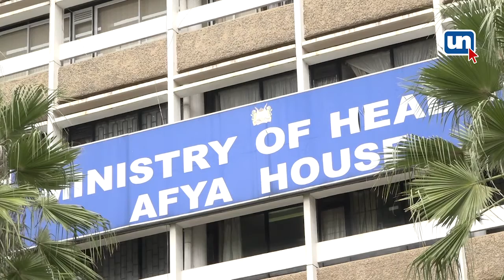Health CS Mutahi Kagwe Laments Increasing COVID-19 Cases In Kenya